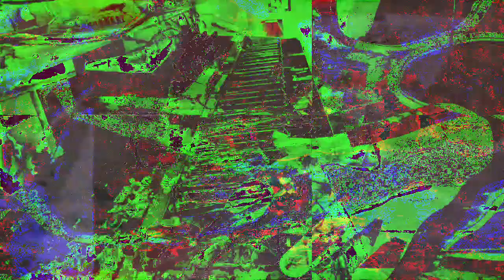[EPILEPSY WARNING] Movie 23 01 01 11h29m08s *Photosensitivity Warning*